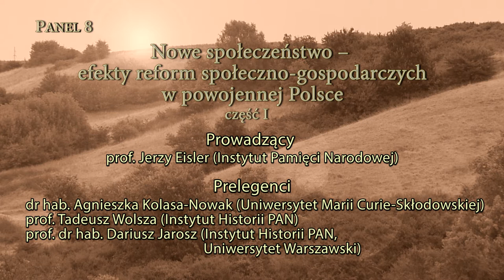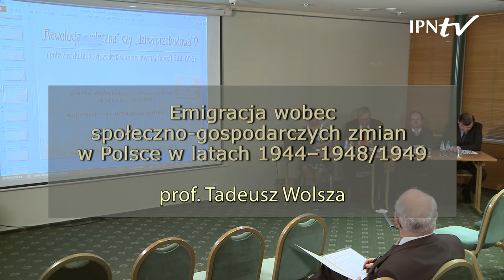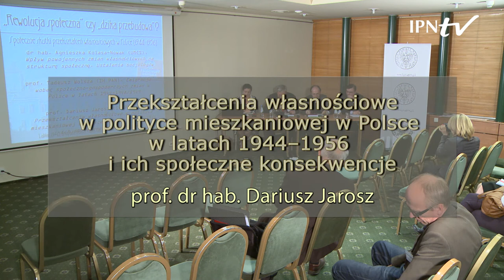IPNtv Konferencje: Rewolucja społeczna czy dzika przebudowa - Panel 5/1 (PL)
Nowe społeczeństwo – efekty reform społeczno-gospodarczych w powojennej Polsce. Część 1

Prowadzenie
prof. Jerzy Eisler (IH PAN/IPN)

Referaty:
1:30 dr hab. Agnieszka Kolasa-Nowak (UMCS), Wpływ powojennych zmian własnościowych na strukturę społeczną. Ustalenia socjologów.

24:35 prof. Tadeusz Wolsza (IH PAN),  Emigracja  wobec  społeczno-gospodarczych zmian w Polsce w latach 1944–1948/1949

45:52 prof. Dariusz Jarosz (IH PAN), Przekształcenia własnościowe w polityce mieszkaniowej w Polsce w latach 1944–1956 i ich społeczne konsekwencje